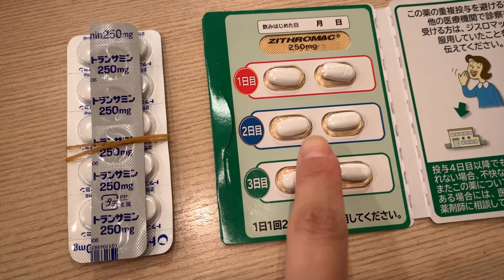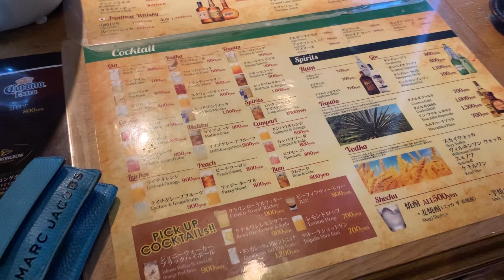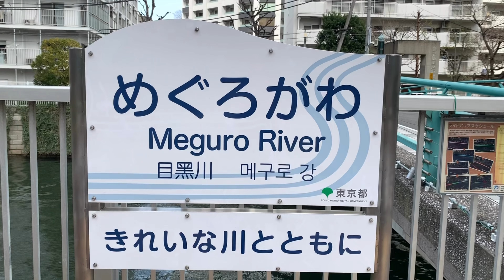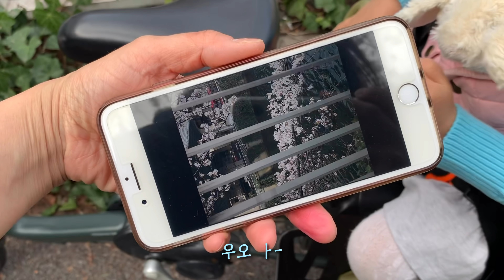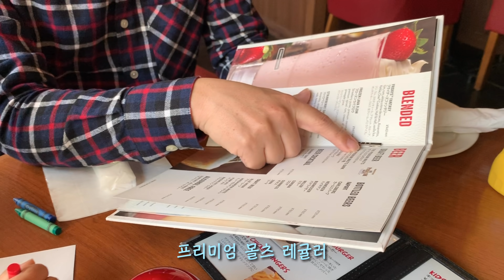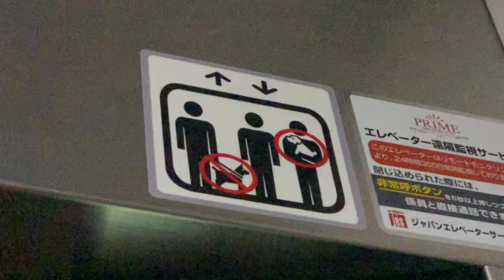일본 브이로그⭐️ 도쿄 벚꽃놀이 | 유치원 아이 육아맘 일상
✉️ 메일